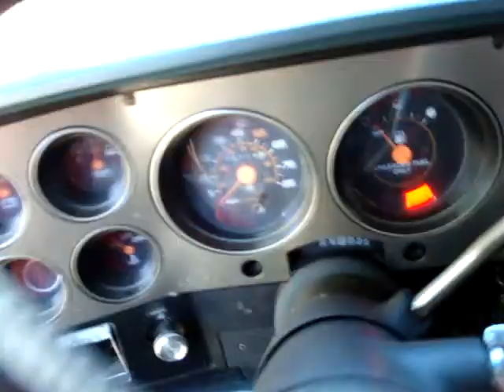k5 jimmy 79k on 350 4 bolt main